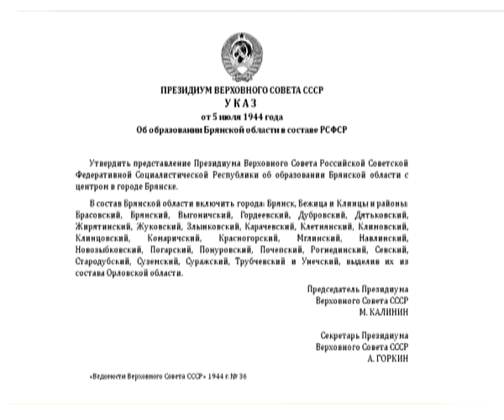к 70 летию образования области 03 07 14